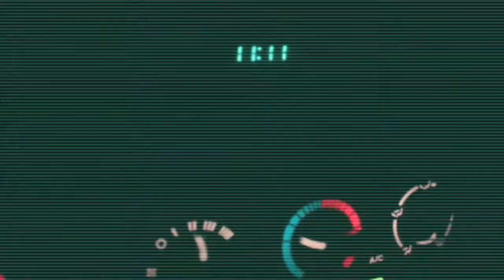Simplicity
I give all credit to explore your mind single cell orchestra